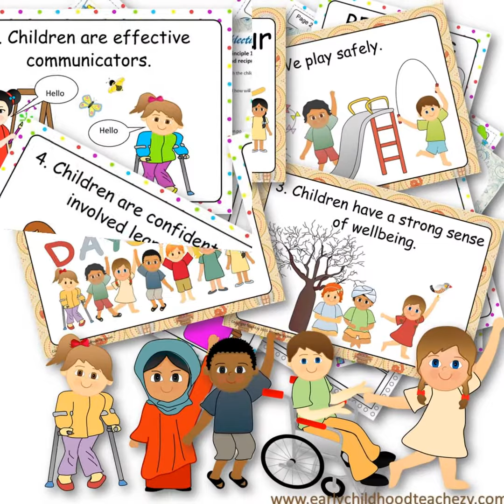TeachEzy Early Childhood Resources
We have 1000s of pages of resources for early childhood teachers on our subscription based website. Includes resources that link to the EYLF.